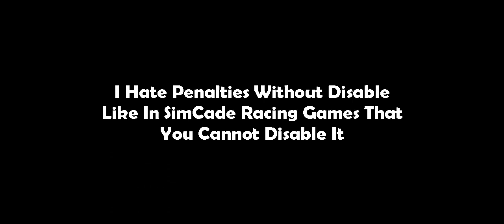What I Think About With The New Update For The New Real Racing Next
yup the penalties makes the game more realistic penalized
but i hate it because is going to be like in nfs shift 1 and 2 grid series

and F1 series those sim arcade racing games you can't disable The
penalties